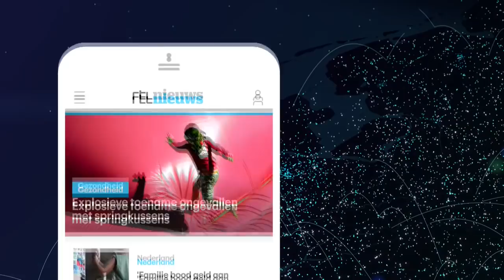Oud-bokser Rudi Lubbers leefde in kapotte bus: 'Ik wil een gewoon leven leiden' - RTL NIEUWS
Het is een triest gezicht. Vorige week bleek dat oud-bokser Rudi Lubbers onder erbarmelijke omstandigheden leeft in Bulgarije. Samen met zijn vrouw en geliefde honden hoopt hij nu terug te keren naar Nederland. Rudi nam het als enige Nederlandse bokser op tegen bokslegende Muhammad Ali.